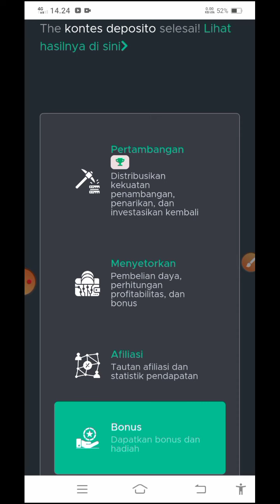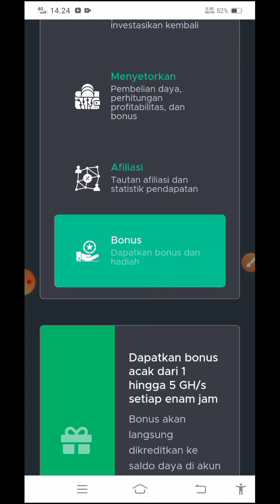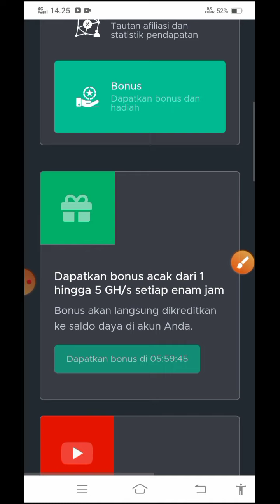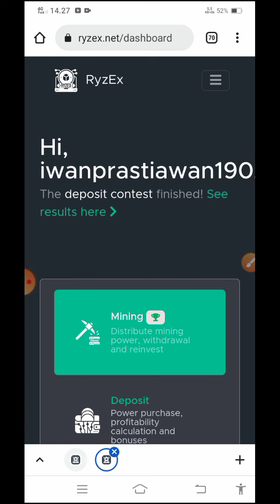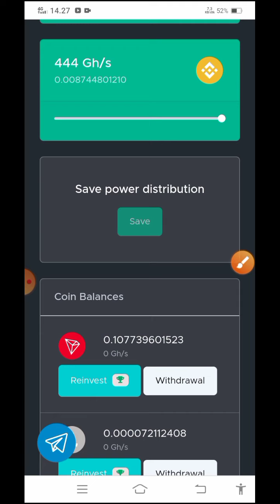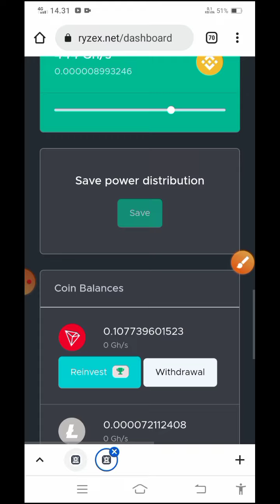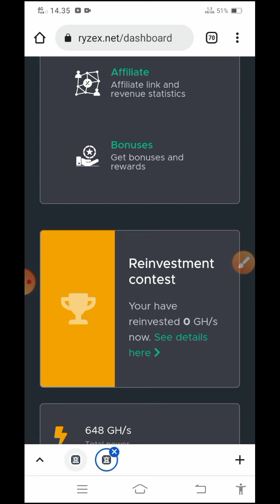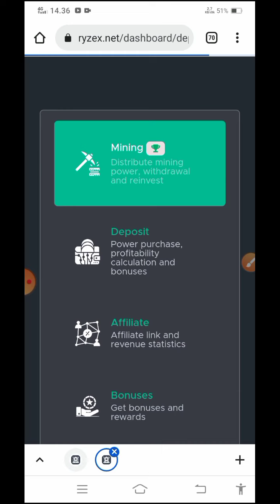🔴CARA REINVEST TANPA DEPOSIT ALIAS GRATISAN | Mining Crypto masih membayar | ryzex.net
Di video kali ini membahas mengenai penghasil uang  mining crypto (4 crypto bisa ditambang guys)

✅Link daftar apk 👇:
NB: APLIKASI SUDAH TUTUP LINK TIDAK DICANTUMKAN LAGI ‼️

🔴Syarat give away !!! [100 like]
1.like
3.share
4.komen no dana atau Ig kalian